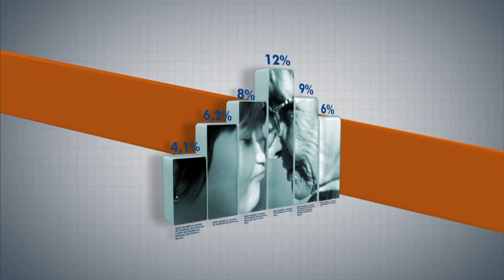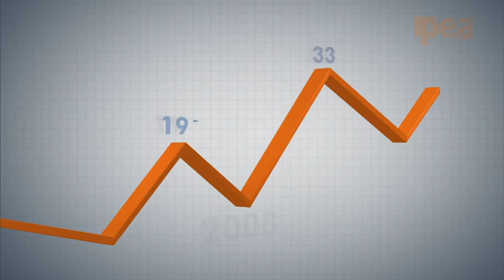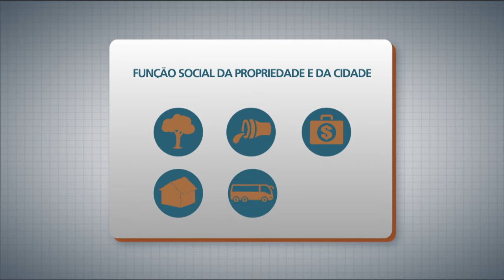Panorama Ipea - Direito à Cidade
O Direito à Cidade significa que seus moradores devem ter acesso a um  local que expressa a diversidade e que utiliza seus espaços mais valorizados para oferecer lazer, cultura e serviços públicos.

Convidados:
Sabrina Durigon Marques - chefe de gabinete da Secretaria de Assuntos Legislativos do Ministério da Justiça
Renato Balbim - técnico de Planejamento e Pesquisa do Ipea

Apresentação:
João Cláudio Garcia